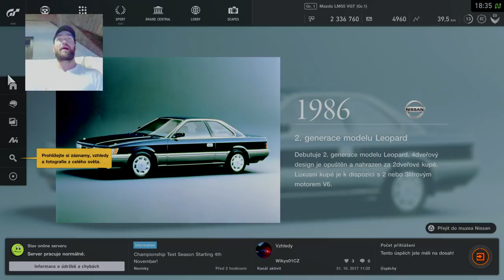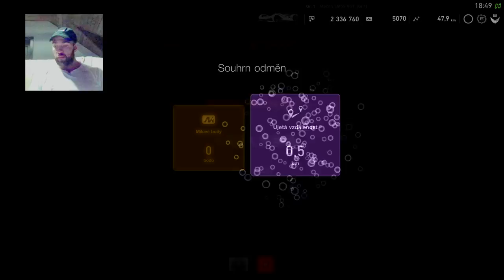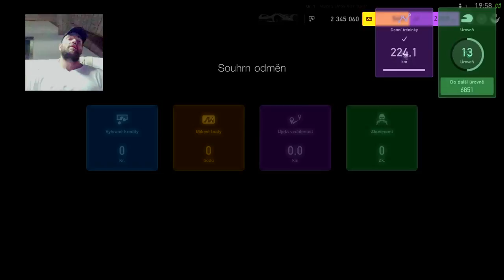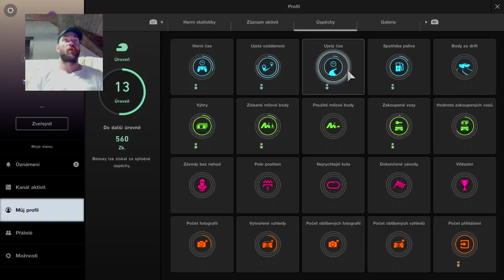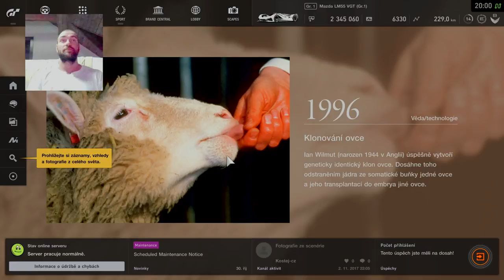Gran Turismo Sport (#4) : Peťulka poprvé řídí ! // Závěr autoškoly - NEJDE !!!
Posledních 5 Donaterů :

- Jakub Štantejská (1 000 Kč)
- Samsung LCD repair (2 000 Kč)
- The Muscle Batman (50 Kč)
- Tomáš Kochmann (200 Kč)
- Jakub Smolík (25 Kč)

*** Samsung LCD repair (16 200 Kč) ***
*** Pavel Vlček (900 Kč) ***
*** David Píchal ( 800 Kč ) ***